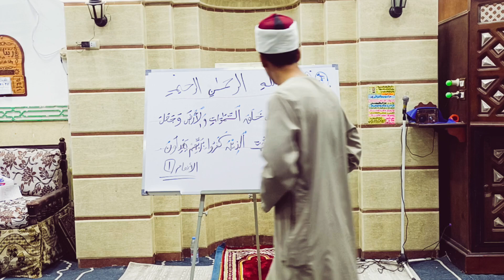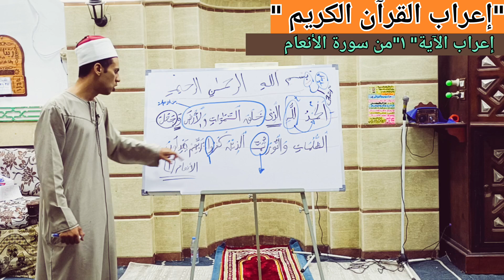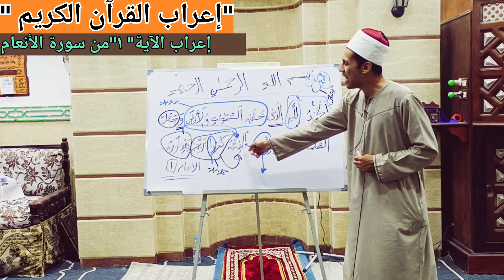إعراب الآية ١ من سورة الأنعام